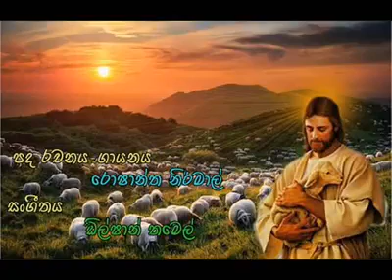Jesuni Aadarey Obata.. ජේසුනි ආදරෙයි ඔබ‍ට..